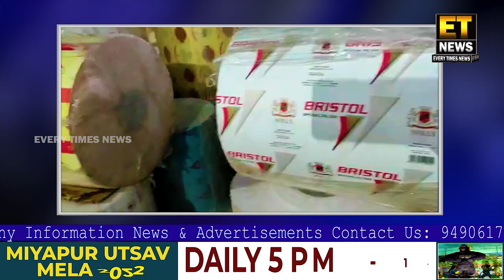Ek Duplicate Cigarettes Supply Karne Wale Warehouse Per Raid Ki.....Southzone Task Force Police Ne..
Hyderabad: South Zone Task Force Police Raided Duplicate Cigarette Warehouses In Sultan Bazar. Police Station Limits Seized Counterfeit Cigarettes.

FOR DETAILS :-
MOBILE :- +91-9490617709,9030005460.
CALL EVERY TIMES NEWS SUB EDITOR, SHAIK MURTUZA
FOR DETAIL :-
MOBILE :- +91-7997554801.